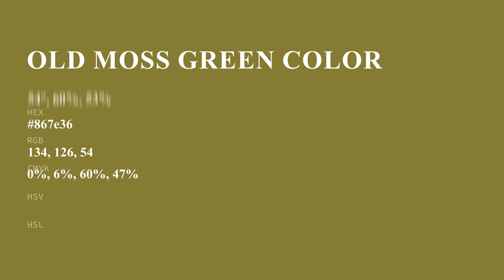Old Moss Green color 867e36 hex color - Green color - Cool color 867e36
What color is Old Moss Green ? 867e36 hex color - Green color - Cool color 867e36

Hex 867e36 Color Code is also known as Old Moss Green color.